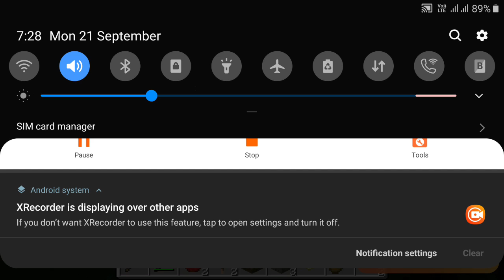Minecraft gameplay by MARTIN Gaming Part - #1